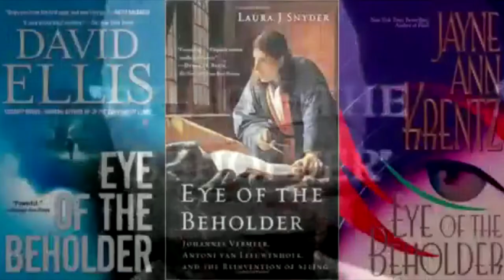How The Twilight Zone Got Donna Douglas the Part on the Beverly Hillbillies | Cool Classics